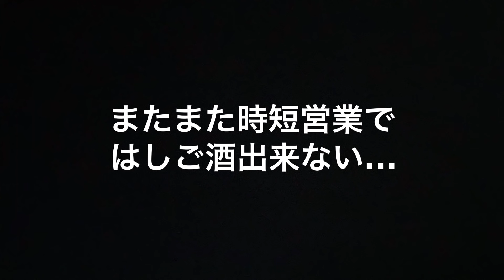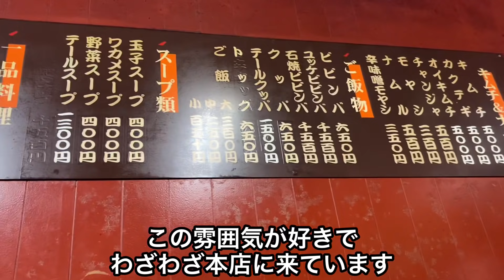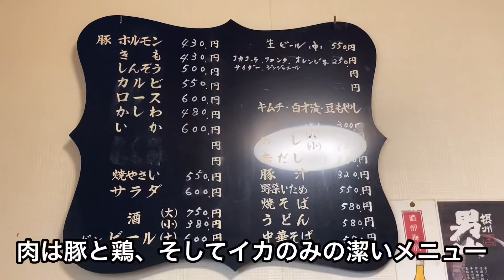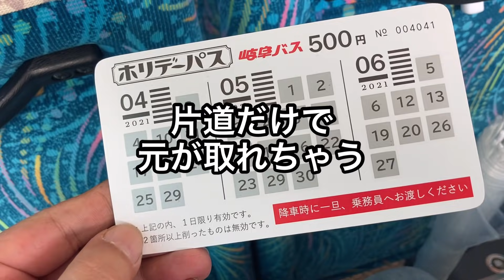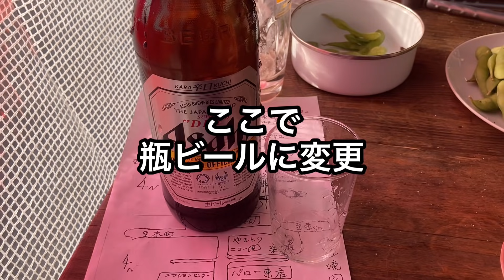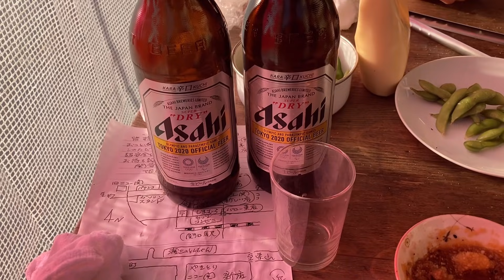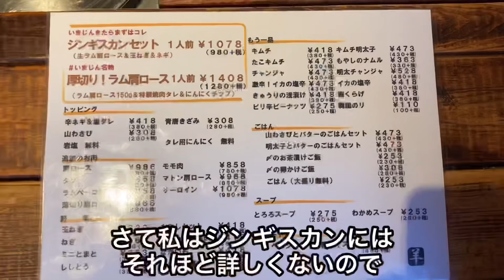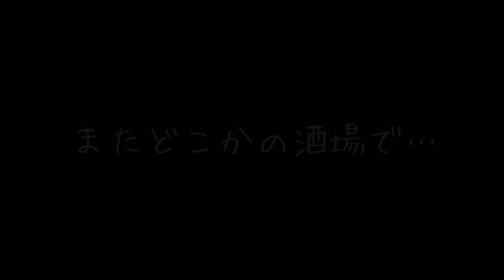【岐阜酒場巡り】「煙モクモク焼肉祭」地元岐阜で、飛騨牛 や 豚ホルモン、ジンギスカン からカオスな屋台で鶏焼肉まで。絶品 焼肉 ４軒をご紹介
またまたコロナウィルス対策で時短営業となってしまった岐阜。
時短前に訪れた４軒。牛、豚、鶏、羊とお肉別で美味しい焼肉が食べられるお店をご紹介しています。

牛焼肉:煙モクモクの中で極上の飛騨牛
豚焼肉:50年超えの老舗でホルモン焼き
鶏焼肉:住宅街のカオスな屋台
羊焼肉:厚切り生ラムのジンギスカン

是非お家焼肉の準備をしてビール片手にご覧下さい笑

岐阜の街でアテ縛りで飲む！

移転後は表示価格よりお安くなっています。

地元岐阜のお店情報

ライフワークの通常版はしご酒

旅のお会計も紹介するスペシャル版

YouTubeで訪れたお店の追加情報